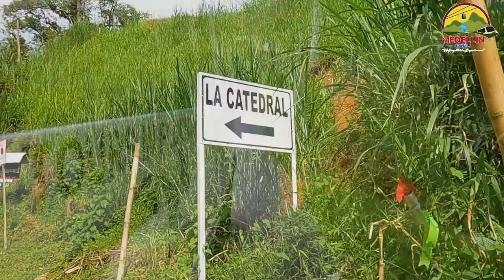La Catedral Jail Pablo Escobar Tour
Documentary of La Catedral Jail.

Medellintravels.com